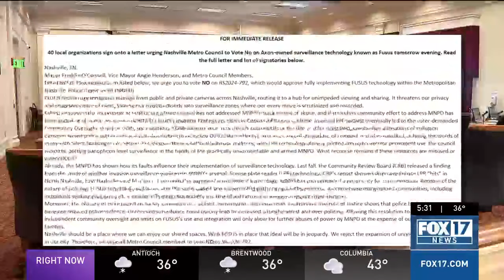Community advocates in Nashville speak out ahead of city council vote on FUSUS technology funding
In operation crime and justice, community advocates are speaking out as Metro Council once again looks to expand surveillance technology across the city. If approved, FUSUS would allow Metro police access to private cameras.

Deferred multiple times by Metro Council, the city has heard from police and dozens of residents, both for and against the FUSUS contract. Supporters claim it will improve public safety, while critics fear it could lead to too much government surveillance.